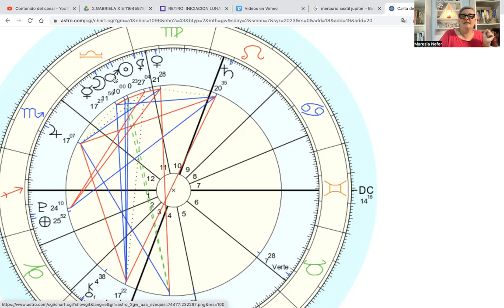Tienes algo especial en tu carta como es un STELLIUM?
Tenemos unaa boda y estas invitado! Se viene la union del Sol y Venus en Leo, el VENUS STAR POINT el 13 de agosto, lo cual es un momento de suma importancia para los vinculos y relaciones.  Nuestro poder de encantar y seducir, de atrer puesto en marcha en nuestras actitudes. La boda alquimica del sagrado femenino, Venus y el sagrado masculino, en este caso el SOl en la CASA DEL SOL, LEO!   Para saber como. te influye y por lo tanto utilizar este momento a tu favor, hare un taller PARA TODO EL MUNDO (super accesible)
TALLER ALQUIMIA PARA EL AMOR
3 encuentros para que ser consciente de la energia que tienes a disposcion dentro tuyo en pleno momento del Venus Star Point
1ro Sagrado Femenino, 12 de agosto
2do Sagrado masculino, 19 de agosto
3ro Boda alquimica entre ambos, 26 de agosto
A tan solo 6000 pesos argentinos (para el exterior 20 dolares)
Reserva ya tu lugar antes que se cierre la inscripcion, al

Para analisis astrologicos, sesiones de Tarot con tarologas egresadas de mi escuela, e informacion de talleres sigue este enlace de whatsapp que mi equipo te asesora

 COMUNIDAD COSMICA
Cuyo objetivo es el DESPERTAR ESPIRITUAL
Cada dia te aseguras de enfocar en tu despertar de consciencia mediante los rituales, propuestas de coaching, ejercicios, textos, videos que te comparto ademas de loos 2 circulos magicos mensuales
Unite siguiendo el enlace

Tambien puedes ser parte de la comunidad/escuela de OVEJAS NEGRAS donde ademas de este taller accedes a las clases en directo y todos los beneficios, como la videoteca de mas de 200 clases grabadas. Sigue este enlace para saber mas